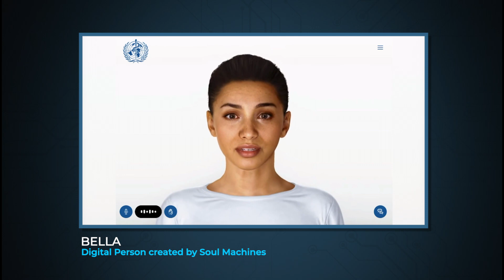Building best in class chatbots webinar series: Lessons learned during the pandemic.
On 30 June 2021 The World Health Organization hosted the first webinar of the series “Building best in class chatbots” . WHO, governments, NGOs, academia and the private sector, were brought together to discuss and share lessons learned during the pandemic.

Chatbots are software programmes that interact with people over voice or text. Even before COVID-19, they played an important role in healthcare and the use of AI-enabled solutions is expected to increase even more in the coming years. During the pandemic, with even some of the most resilient health systems overwhelmed, people have turned towards alternatives when it comes to information and advice for their health. For many, their mobile phone is the primary source of information and chatbots are in the spotlight now more than ever.

The panels discussed what’s new in the sector, how to fight the infodemic through language, usability and accessibility of chatbots and will share the biggest challenges and lessons learned over the past year. WHO will share a series of recent research papers with all participants.